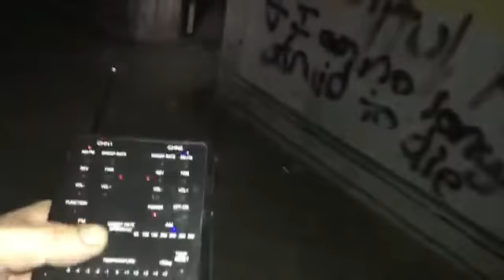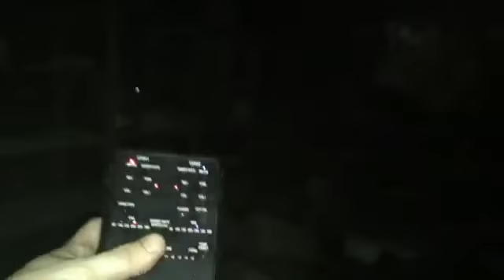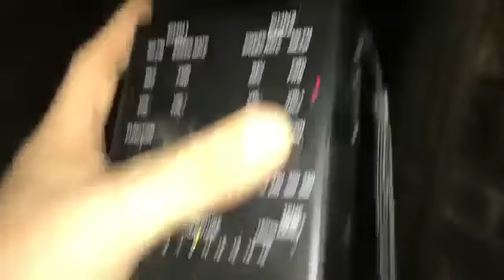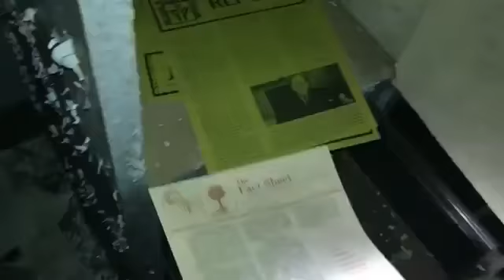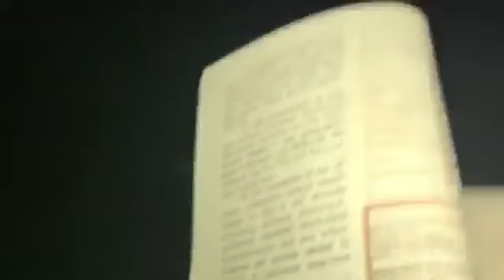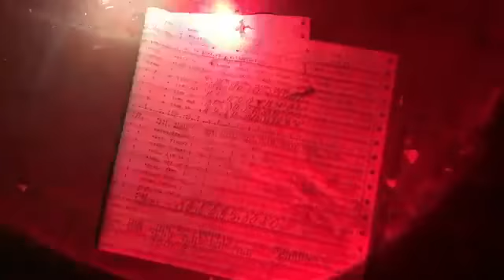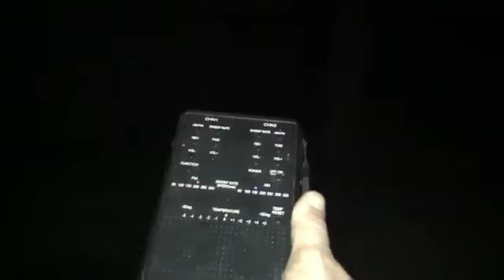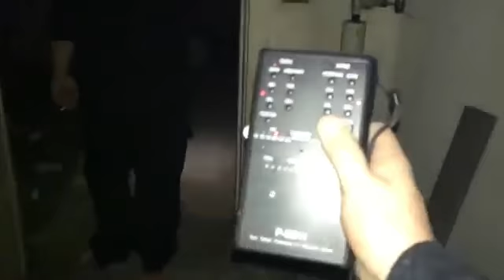HAUNTED ASYLUM NIGHT 2 (DELETED)